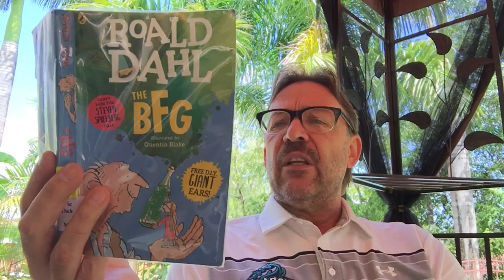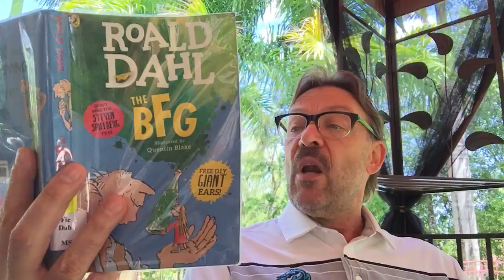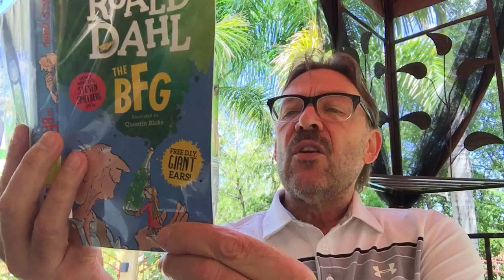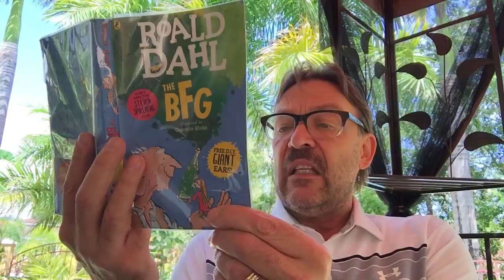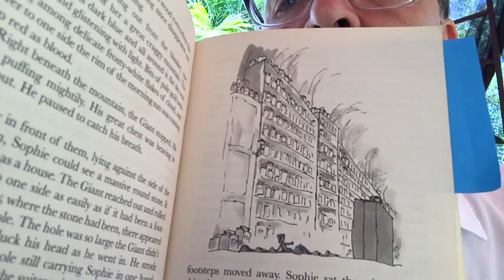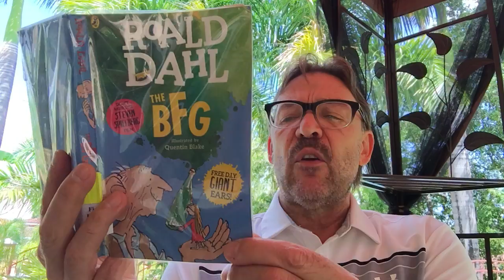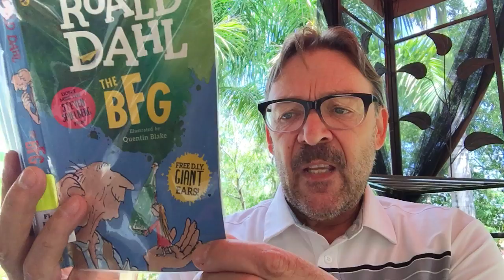ES Chapter book-Roald Dahl's The BFG-Chapter 4